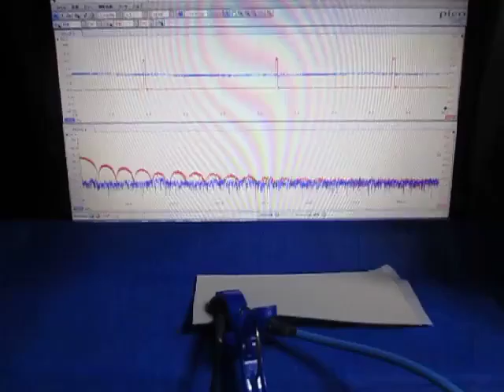超音波テスターを利用した実験動画